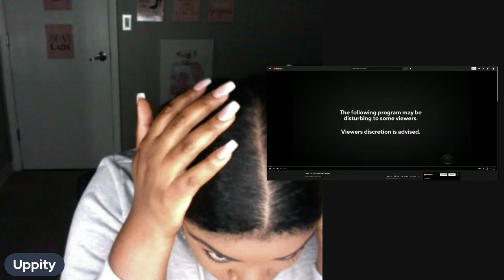Put a Bullet in Him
A 6 year old African American boy gets shot by a grown (blank)asian man and "D'wight man" let him off the hook for 10k bond. That's not enough.

Some people won't respect you until you give them a reason to fear you. It's open season on our kids until someone stands up for them with lethal force.

This is the song my second graders sang to me, remixing the words to suit me instead of their mothers

Uppity Unicorn's corona Immunity Booster Kit!

If you think that you may have the rona look for the symptoms and seek immediate medical attention